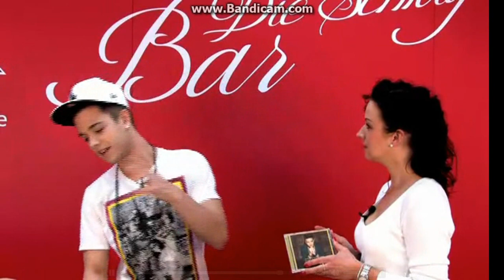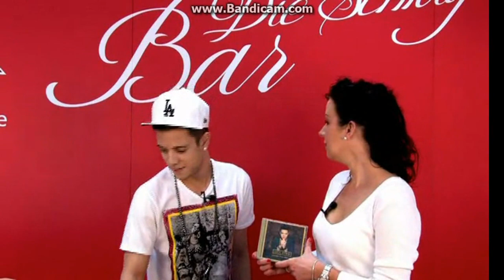Luca Hänni im Interview bei Radio VHR teil 2)